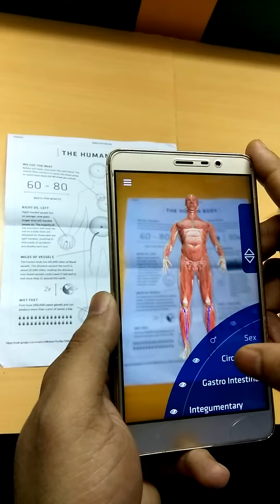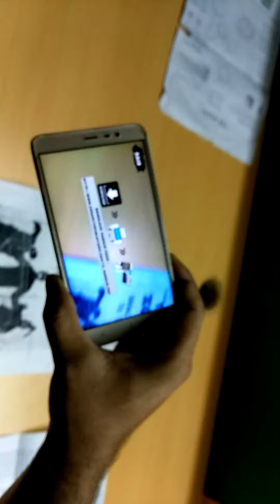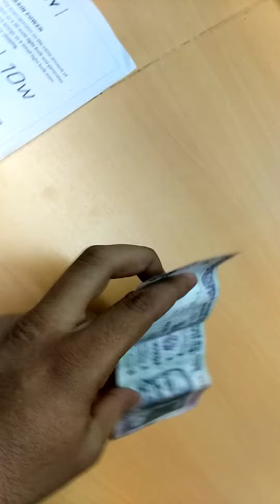Runtimes AR Portfolio